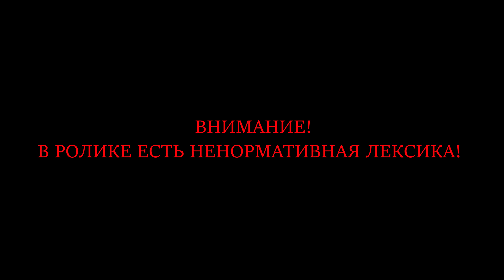Doom Eternal The Ancient Gods Part 2 Часть 2 Адские Гнезда (СЛОЖНОСТЬ:КОШМАР)(НА ГЕЙМПАДЕ)(4К 60FPS)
Начинаем проходить последнее дополнение для DOOM ETERNAL на сложности КОШМАР, собирая все секреты и на геймпаде.

ДЛЯ ПОДДЕРЖКИ КАНАЛА. ЗАРАНЕЕ СПАСИБО:
Поддержав канал по ссылке выше, вы получите доступ к следующим эксклюзивным прохождениям:
  1. Red Dead Redemption 2
  2. Castlevania Lords of Shadows
  3. Dark Messiah of Might and Magic
  4. The Outer Worlds + DLC
  5. Limbo
  6. Inside
  7. Ori and the Blind Forest
  8. Blasphemous
  9. Valfaris
  10. Little Nightmares
  11. Cuphead
  12. Infamous Second Son
  13. Hollow Knight
  14. Mafia Remake
  15. Darkwood
Каждый месяц там появляются новые прохождения. Выходят они не по 1 серии, а сразу полностью или по сезонам (от 10 и более серий сразу).